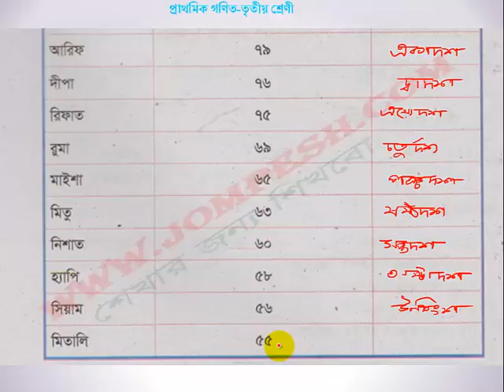সংখ্যা (১০১ - ১০০০০) -পাঠ - ৪